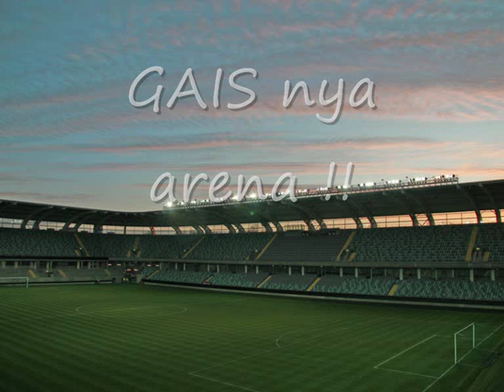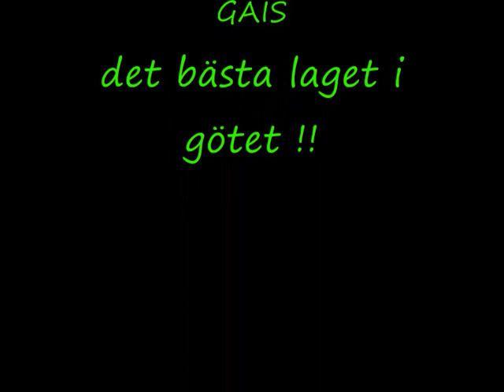Gais ( kvarnen brinner )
Här är GAIS det bästa laget i götet !!